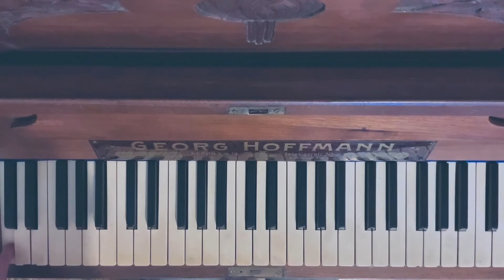Julien Marchal - Insight XIV (Cover) 432Hz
So.. here it the fourth video 🙌🏻😁
This time - Insight XIV
I was thinking of doing a remake of “Insight I” after piano tuning. This piece is so similar to it and at the same time different. Love it so much! Hope you will enjoy🙏🏻✨ 🎼🎵❤️
Legend: 😅
“I decided to start a series of videos about what I have learned for this last two years by myself. I don’t have any special knowledge and I have never been to the school of Music. I didn’t have a piano to play it at home. I was struggling playing and of course learning new songs on public pianos in my free time. And it came to me - this 122 years old G.HOFFMANN as a present. It’s mean a lot to me. I see a sign. Thank you my friend for it if you’re reading this. Maybe I haven’t got good mic to record or good camera. Music is the call of the soul. It comes from inside” 🙏🏻🙌🏻 •